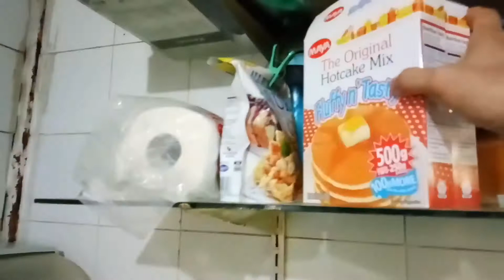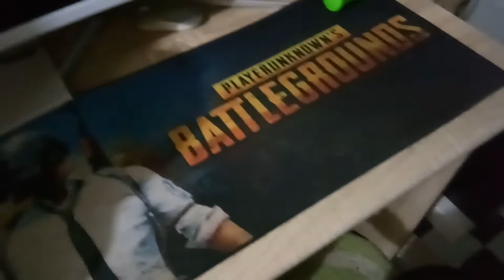Cooking fried rice ( Hai Shien Chowfan Ala Daffny )